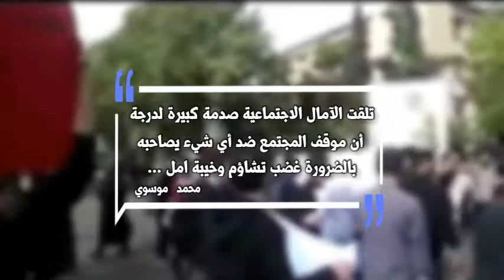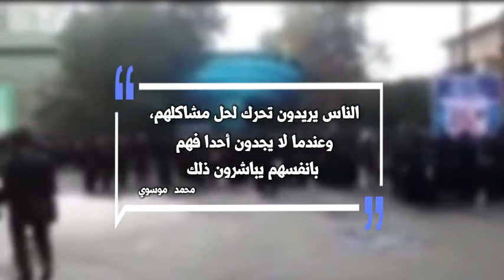تزامن إضراب تجار السوق والكسبة مع الإضرابات الأخرى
من صباح يوم الثلاثاء، 8 أكتوبر، في اليوم السادس عشر من الإضراب العام لسائقي الشاحنات، نهض تجار السوق وأصحاب المتاجر في طهران وحوالي 50 مدينة أخرى في 20 محافظة ، ليقوموا بتشديد الحصار على هذا النظام المعادي للشعب من خلال إضرابهم. ميزة هذا الإضراب هي أنه قد تم الإعلان عنه مسبقًا، وسط استخدام النظام قوته القمعية والدعائية لإيقافه، وحتى بعض عملاء النظام أعربوا عن ثقتهم بأن هذا الإضراب لن يحدث، لكن هذا الإضراب الشامل قد بدأ بقوة ووجه ضربة قوية على رأس نظام الملالي.